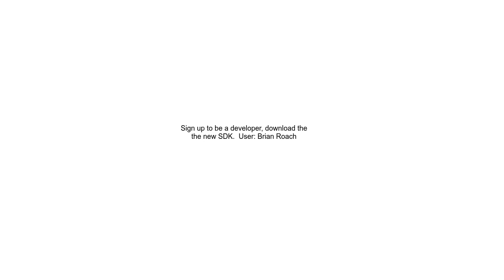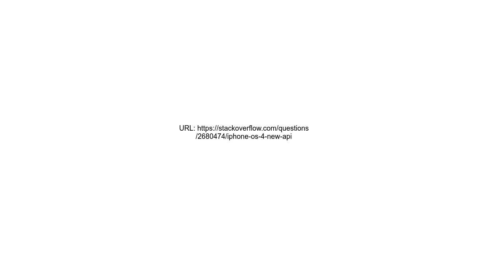iPhone OS 4 New API